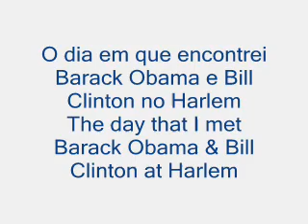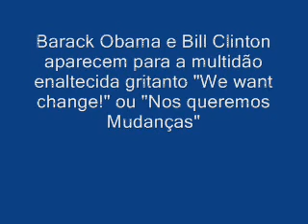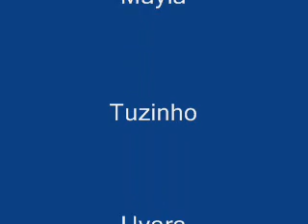Obama no Harlem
O dia que pude encontrar Obama e Bill Clinton no Harlem